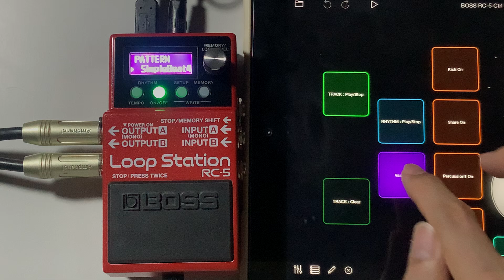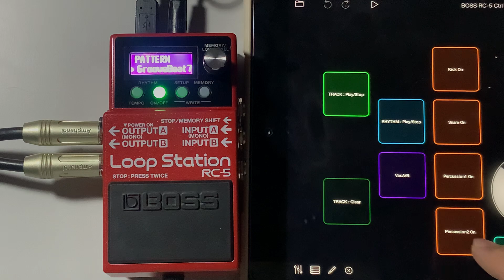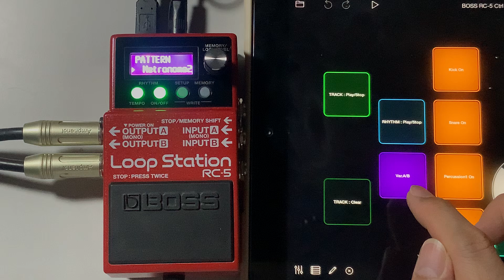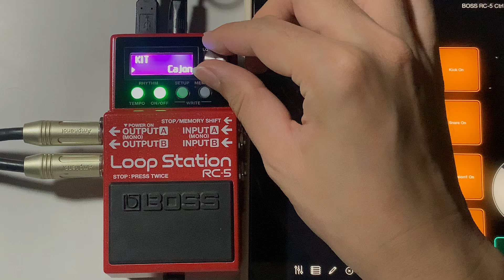BOSSRC5 : All Rhythm Patterns , Variation & Drum Kits Demo.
Patterns
00:00 Simple Beat 1-4
01:56 Groove Beat 1-7
04:39 Rock 1-4
06:47 Funk 1-4
08:28 Shuffle 1-5
10:16 Swing 1-5
12:29 Side Stick 1-5
14:34 Percussion Beat 1-4
16:32 Latin Beat 1-4
18:38 Conga 1-3
20:02 Bossa 1-2
20:49 Samba 1-2
21:39 Dance Beat 1-4
23:13 Metronome 1-4

Drum Kits
24:25 Studio Drum Kit
24:31 Rock Drum Kit
24:39 Jazz Drum Kit
24:46 Brush Drum Kit
24:53 Cajon Drum Kit
25:00 R&B Drum Kit
25:09 808+909 Drum Kit